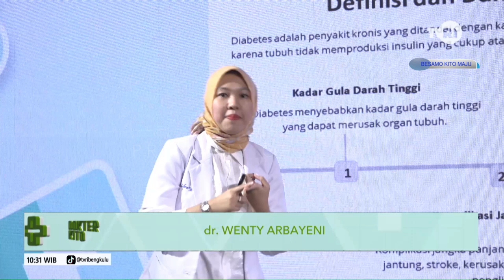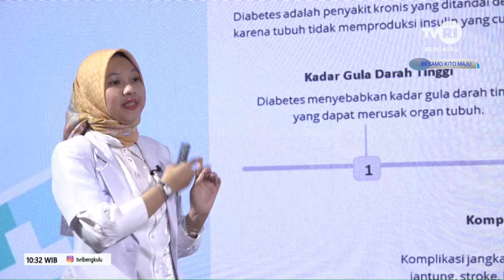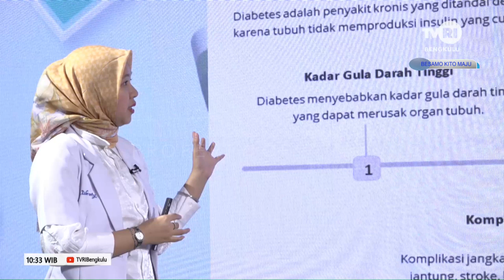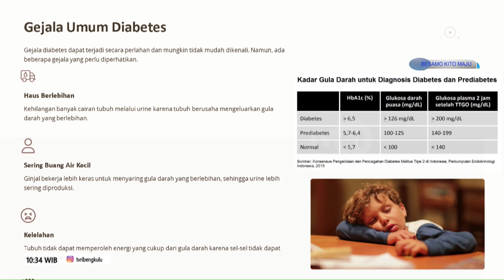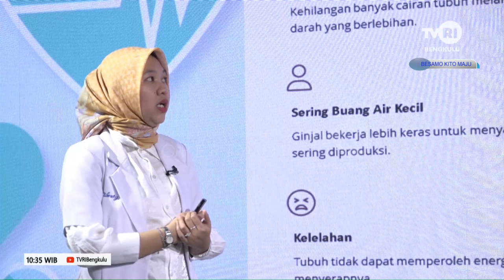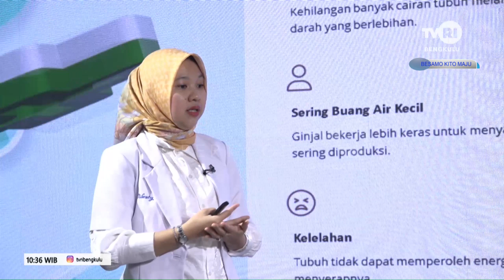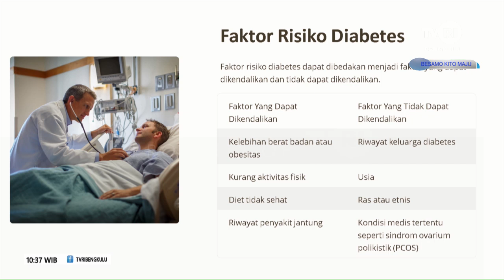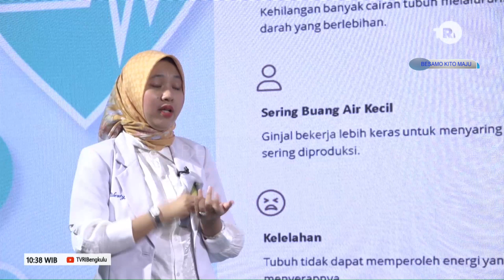DOKTER KITO HIPERTENSI SEGMEN 3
NS :dr.PUTRI SANTRI
   :dr.WENTY ARBAYENI
MOD:JULIA HARTANTI